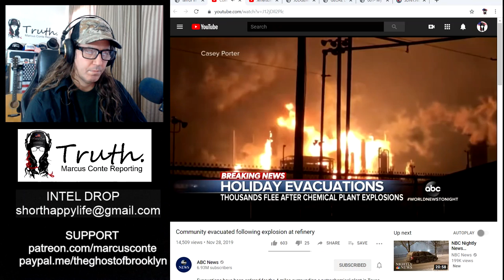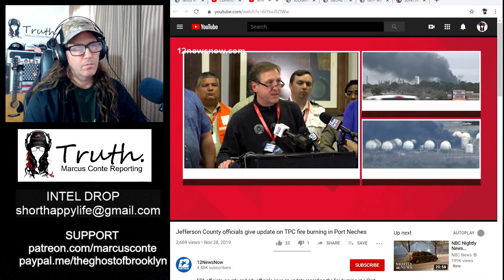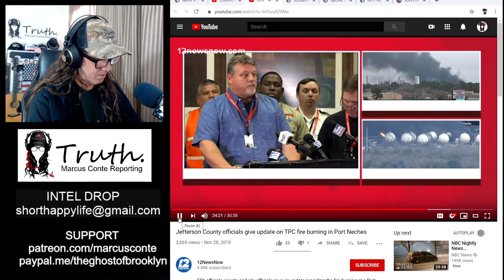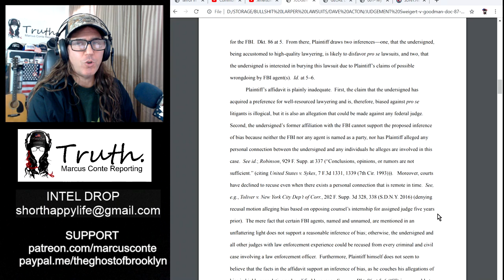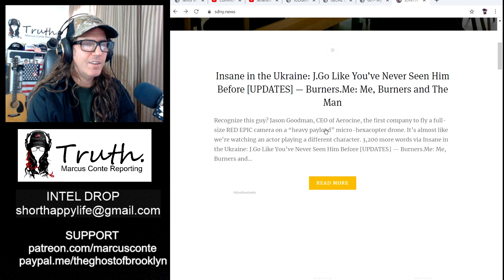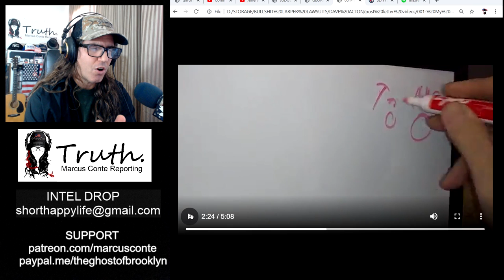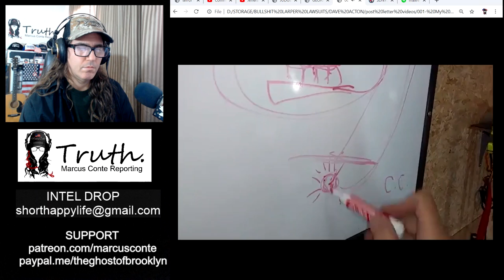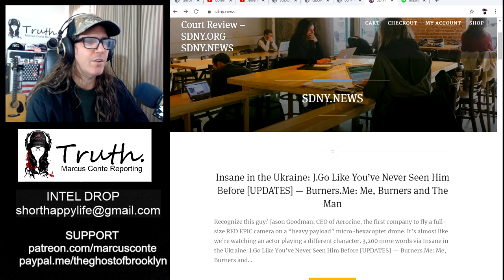Domestic Terrorism NOT Ruled-out In Port Neches Texas Chemical Explosions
Statements of opinion on matters of public concern are constitutionally protected free speech. New York Times Co. v. Sullivan, 376 U.S. 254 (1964) SDNY 18-CV-8653